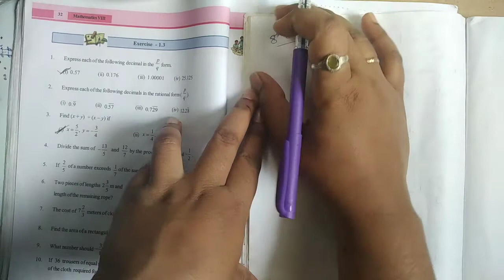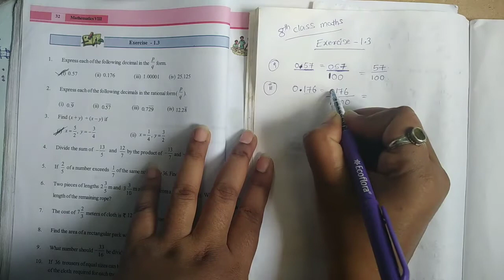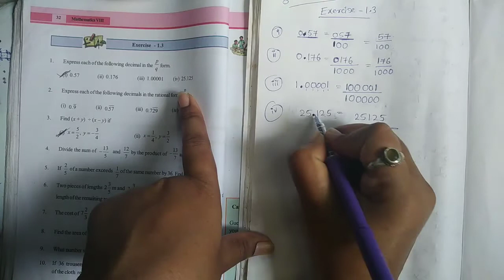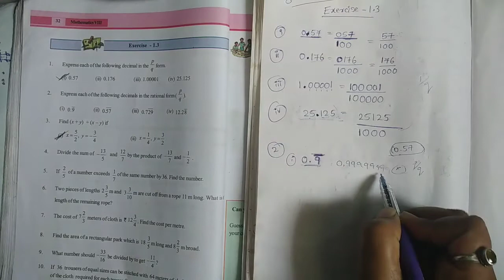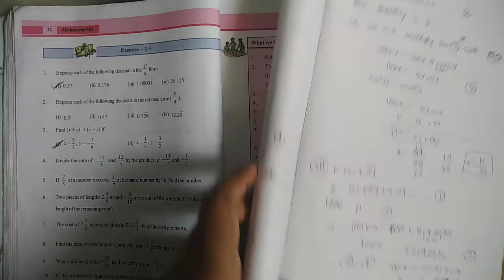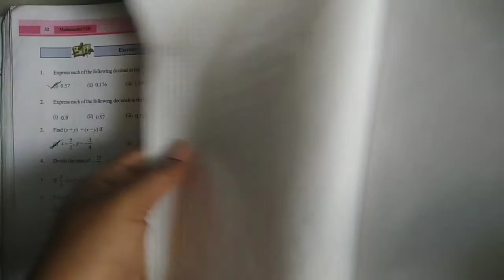8th class maths//chapter-1 Rational Numbers//Exercise-1.3//Part-1//SSC syllubus in telugu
8th class maths//chapter-1 Rational Numbers//Exercise-1.3//Part-1//SSC syllubus in telugu